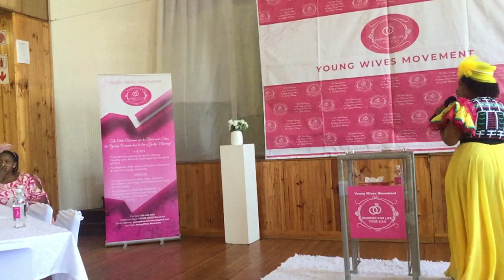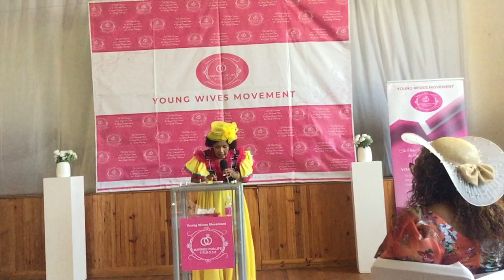Young Wives Movement Seminar - Dr Masiza Part 1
1 Peter 3:1-2 - Dr Masiza Part 1